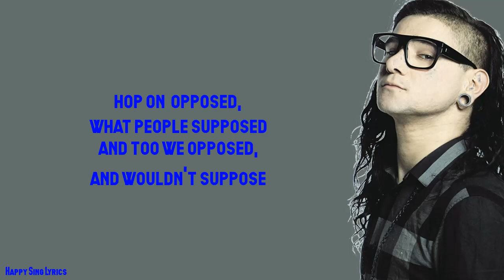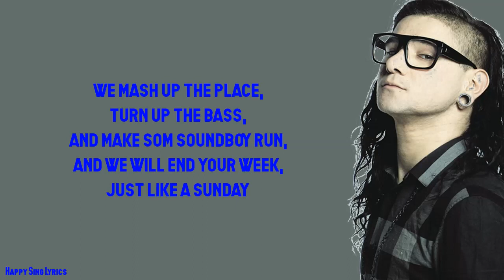MAKE IT BUN DEM - SKRILLEX FEAT DAMIAN MARLEY (LYRICS)